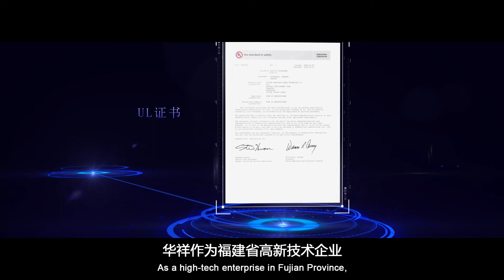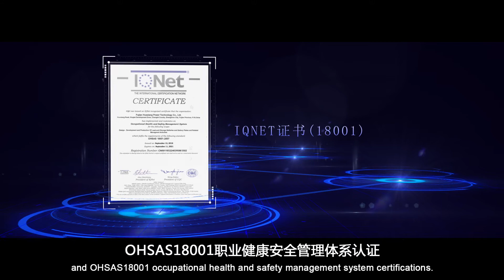Fujian Huaxiang WEIDA Battery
Fujian Huaxiang Power Technology Co., Ltd.

Fujian Huaxiang Power Technology Co., Ltd., formerly Fujian Quanzhou Overseas Chinese battery factory, was established in 1986. It is a large enterprise specializing in R & D, manufacturing, and sales of various lead-acid batteries and battery plates.

The valve-regulated sealed lead-acid batteries produced by our company include ordinary type, deep circulation, high power, colloid, long life, motorcycle battery, and other series, with more than 300 product models.

Adhering to the policy of "people-oriented and science and technology first", adhering to the concept of "steady development and honest management", the company is committed to the R & D and manufacturing in the field of battery, which has won the favor and praise of the majority of users. It has become one of the main manufacturers of a lead-acid batteries in China.

The company's products have reached or exceeded JISC in Japan, BS in Britain, din in Germany, IEC, and other standards. The products have passed UL certification (mh45805) of the United States, CE certification of the European Union, network access certification of the Ministry of information industry, the Ministry of electric power, the Ministry of Railways, and the Ministry of radio, film, and television of China. The production process has obtained ISO9001 quality management, ISO14001 environmental management, and iso45001 occupational health management system certification.